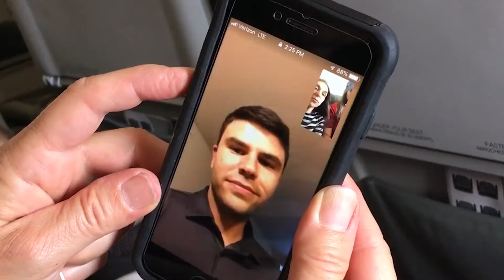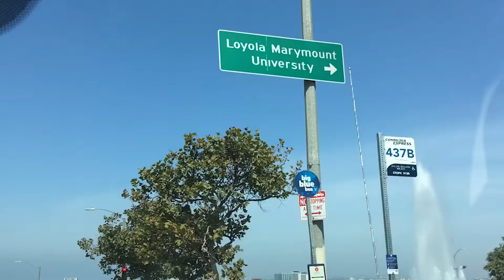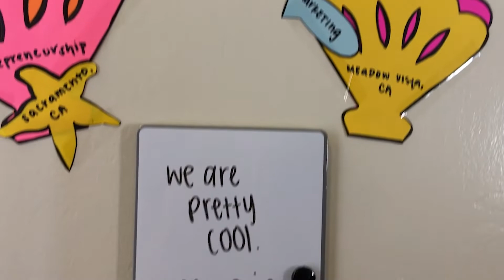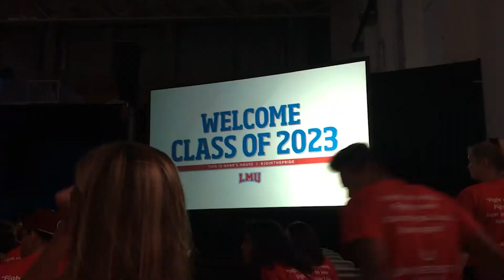FRESHMAN COLLEGE MOVE-IN DAY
I hope you enjoyed my third vlog!